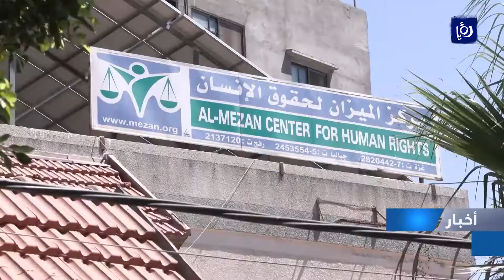حصار الاحتلال يجبر مئات الأطفال على العمل في غزة